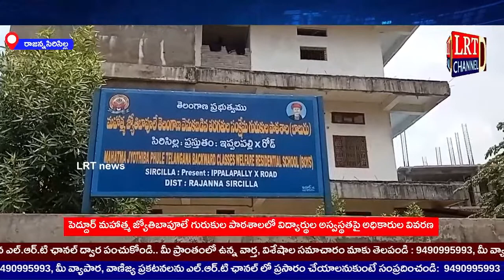పెద్దూర్ మహాత్మ జ్యోతిబాపూలే గురుకుల పాఠశాలలో విద్యార్థుల అస్వస్థతపై అధికారుల వివరణ@LRTNEWSTS